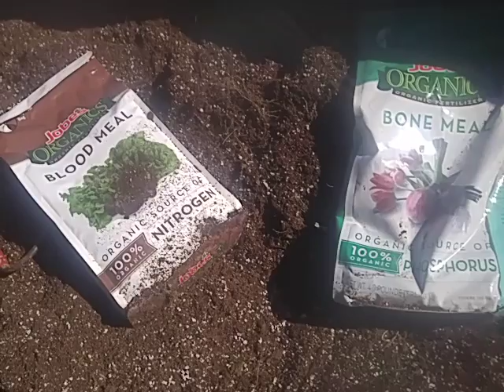Pepper Lovers 2017 Grow Contest planter update